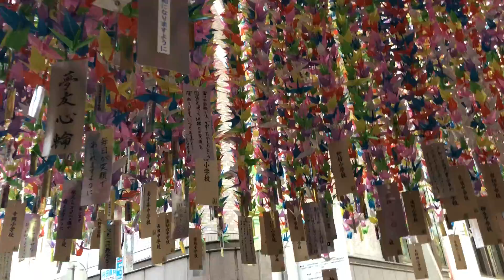仙台七夕 小中学校七夕飾り_Aug, 2019